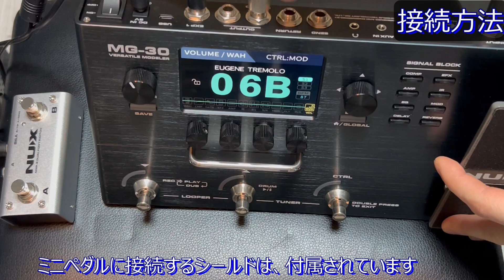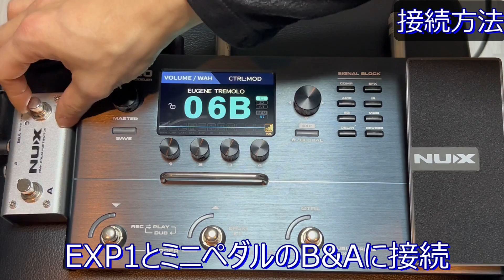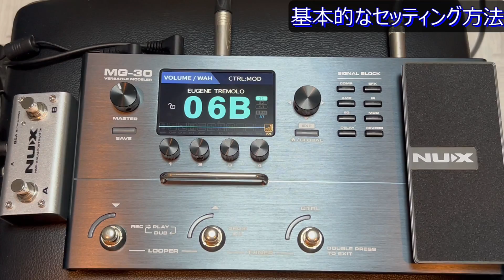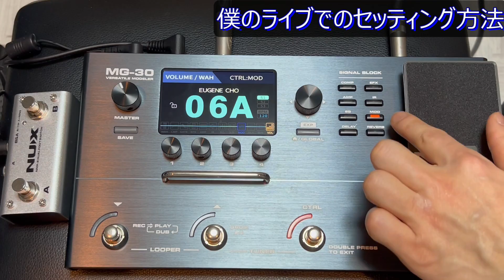MG-30 セッティング～お勧めの使い方！マルチエフェクターで迷ってる方必見！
NUX　MG-30の基本動作とおススメの使い方
しばらく使用してみてのレビュー動画です。参考になれば幸いです

レッスンに関しても上記リンク内のhome pageからお願いします
2023年2月現在1名ほど生徒さん募集しています

ジャズ、FUNK,R&B、FUSION等ジャンルを選ばない
プレイで多方面で活躍中。
Allen hinds（スティーヴィーワンダーのバックミュージシャン）や
martin musaubachのjapan tourにも参加している
自己のグループT-tripでasiaツアーなども行う。
1ｓｔ　Album　’PRESENT’ 発売
丸の内cotton ClubでAlbumリリースライブを行う
注目のギターリストである。
また、アレンジャー、コンポーザーとして
大沢たかおのDVDにおいて、作曲/アレンジ/演奏を
手掛け、国内線JALのBGMなどにも曲を提供。

■Contents
00:00 Opening
02:10 introduction
03:20 接続方法
06:40 エフェクターの接続順を変えたい
07:50 ミニペダル　アサイン方法
10:10 お勧めのセッティング方法
11:50 使用してのメリット
14:20　デメリット
16:05 どういう人に向いているエフェクターなのか